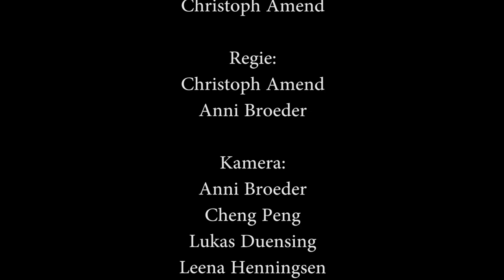Die Hamburger Goldkehlchen - Wie alles begann!